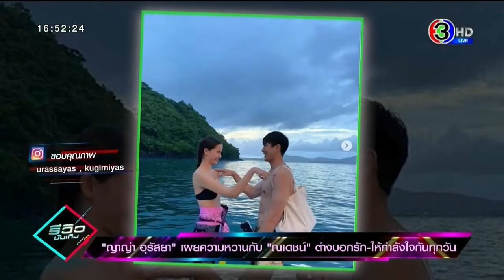‘ญาญ่า’ เผยความหวาน ‘ณเดชน์’ บอกรัก ให้กำลังใจกันทุกวัน